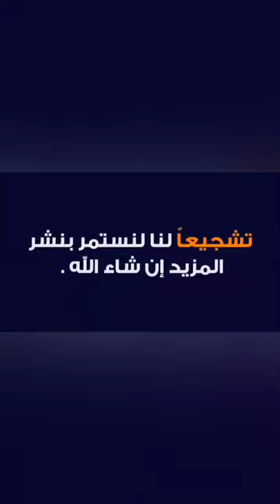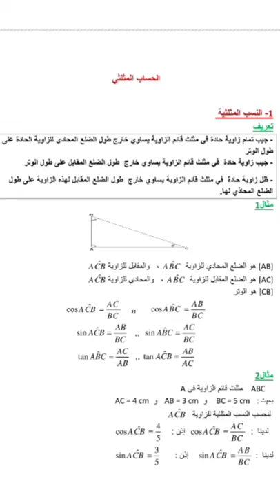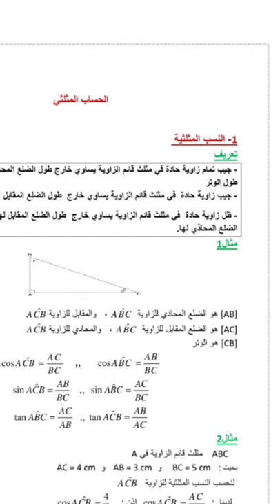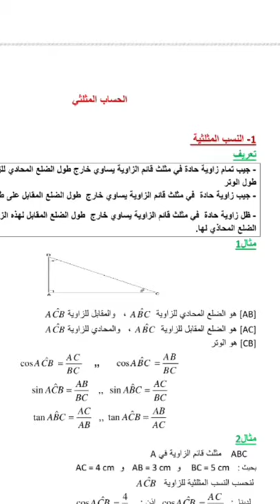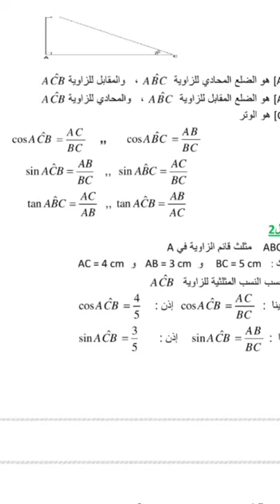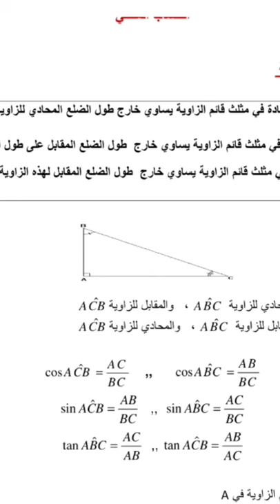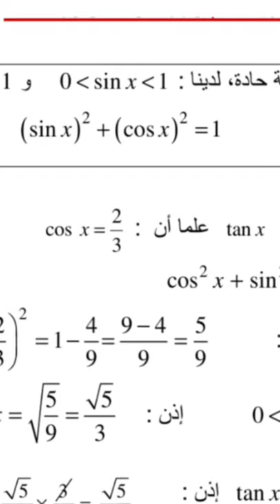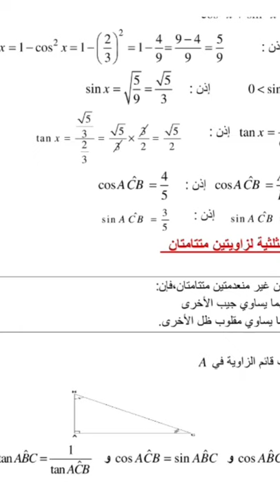درس الحساب المثلثي للسنة الثالثة إعدادي مادة الرياضيات 👍👍👍👍